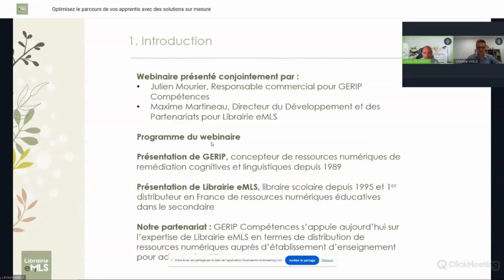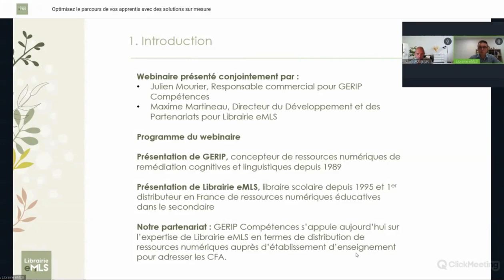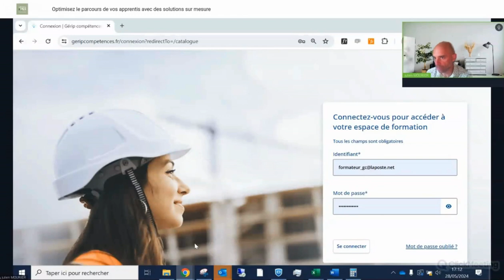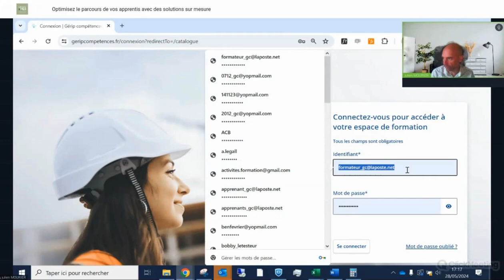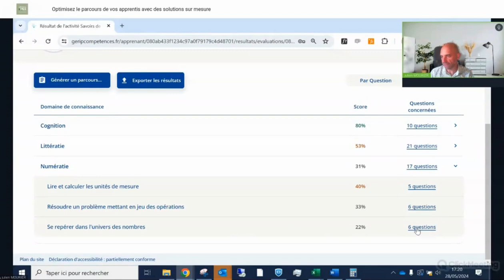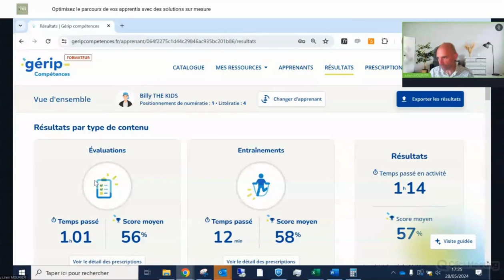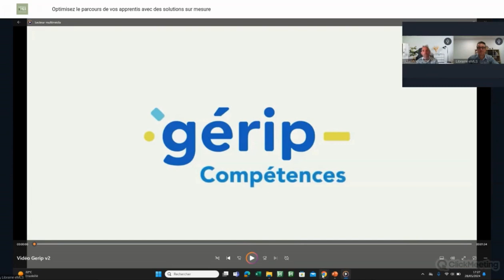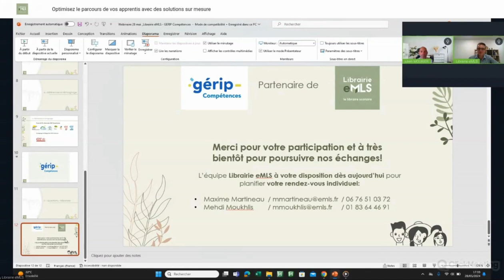Webinaire "Sécuriser les débuts de parcours de formation de vos apprentis"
Optimiser le parcours de vos apprentis avec GERIP.

Retour sur le webinaire dédié aux CFA sur la sécurisation des débuts de parcours de formation de vos apprentis. Librairie eMLS propose de vous faire découvrir GERIP Compétences, une ressource numérique d’évaluation et de remédiation.
00:00 - Introduction Librairie eMLS
Avec la participation de Maxime Martineau et Julien Mourier
- 01:43 Sommaire/Programme
- 02:53 Présentation GÉRIP
- 04:37 Présentation Librairie eMLS
- 05:34 Notre partenariat
- 05:48 Évaluation et remédiation personnalisé, quels enjeux pour un CFA ?
- 09:24 Présentation GÉRIP compétences.
- 24:01 Témoignage et références du CFA de Mulhouse
- 26:20 Questions / Réponses
- 30:00 Conclusion